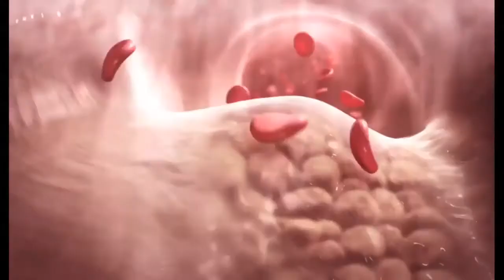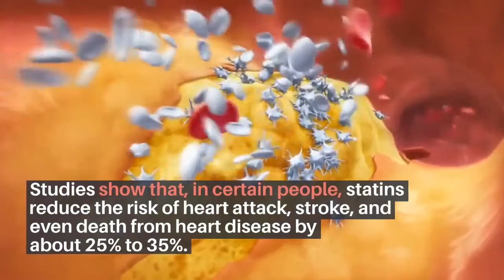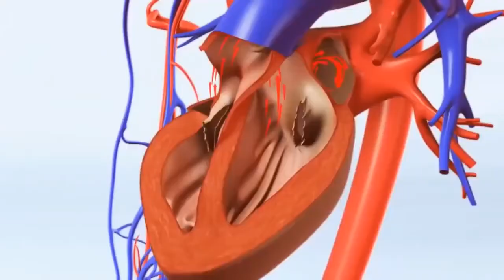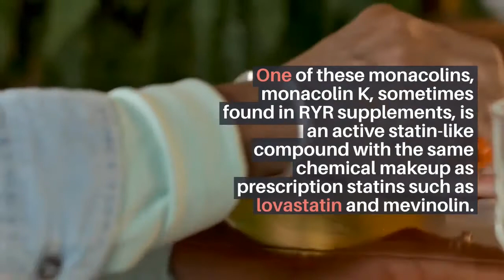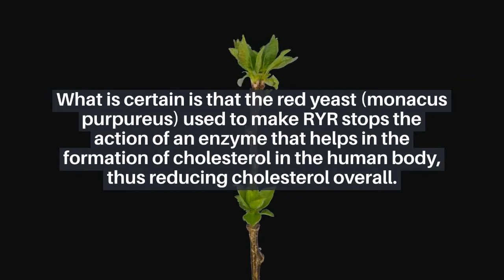Can Red Yeast Rice Really Lower Cholesterol?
Red yeast rice (RYR) has been used in traditional Chinese medicine for over 1,000 years, to improve circulation and digestion.
But, in the Western world, RYR has a well-earned reputation for its ability to lower cholesterol levels.
Most type 2 diabetics have problems with their cholesterol levels.
RYR is also known as Went rice, red fermented rice, red rice koji, akakoji, red koji rice or anka.
'Koji' in Japanese means 'grain or bean overgrown with a mould culture', which is an apt description.
Red yeast rice is created by fermenting a type of yeast called Monascus purpureus with rice.
Once the rice is combined with the fermenting yeast, it becomes a bright reddish-purple colour.
In Asia, people eat between 15 to 55 grams of naturally occurring RYR every day.
In Chinese communities around the world, powdered RYR is used to colour foodstuffs such as tofu, meat, fish, cheese, vinegar and pastries.
It is also added to alcoholic drinks such as Japanese Saki and Korean rice wines to impart a reddish tinge.
Red yeast rice extract (RYRE) is used to make red yeast rice supplements.
The problem with statins
Statins are a class of drugs often prescribed by doctors to help lower cholesterol levels in the blood in order to prevent heart attacks and stroke.
Studies show that, in certain people, statins reduce the risk of heart attack, stroke, and even death from heart disease by about 25% to 35%.
There are two kinds of cholesterol, LDL ('bad' cholesterol) which builds up plaque in your arteries, increasing your risk of heart attacks and strokes significantly,
and HDL ('good') cholesterol which prevents plaque build-up by transporting the bad (LDL) cholesterol out of the blood to the liver, where it is eliminated from the body.
Some people find it difficult to take statins, including this writer, due to side-effects.
Instead I take 1000mg of cod-liver oil and 10mg of Ezetimibe Teva every day.
Ezetimibe Teva is another medicine to lower increased levels of cholesterol.
The side-effects of statins include muscle pain and weakness, neuropathy, heart failure, dizziness, cognitive impairment, cancer, pancreatic rot and depression.
In my experience, statins slowed my thinking which I found intolerable.
The side-effects of RYR are less nasty and much more acceptable.
RYR contains naturally occurring chemicals called monacolins.
Monacolins block the production of cholesterol.
One of these monacolins, monacolin K, sometimes found in RYR supplements, is an active statin-like compound with the same chemical makeup as prescription statins such as lovastatin and mevinolin.
Despite this, the side-effects of RYR different and more tolerable than the side effects of statins.
How red yeast rice lowers cholesterol
The monacolin in red yeast rice is less than the equivalent compounds found in medical statins, so it is highly unlikely that monacolin is the sole reason why RYR is able to lower cholesterol.
RYR contains other plant compounds such as phytosterols and isoflavones as well as unsaturated fatty acids.
Thus, it is likely that these substances play a role in red yeast rice's ability to decrease cholesterol.
What is certain is that the red yeast (monacus purpureus) used to make RYR stops the action of an enzyme that helps in the formation of cholesterol in the human body, thus reducing cholesterol overall.
The benefits of red yeast rice stretch way beyond reducing high cholesterol levels:
Reducing high cholesterol
Reducing muscle fatigue
Improving insulin sensitivity
Reducing obesity
Reducing oxidative stress